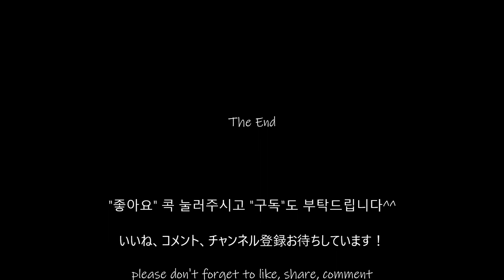【🏳️‍🌈GayDads🇰🇷🇯🇵】First X-Mas with Twins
パパふたり娘ふたり家族4人で初めてのクリスマス! 쌍둥이딸들이 태어나고 맞이하는 저희 가족의 첫 크리스마스! 크리스마스날 저희 가족의 모습을 영상에 담아봤습니다^^ Appa and Daddy’s very first Christmas with twin girls! And this is how four of us celebrated Christmas!